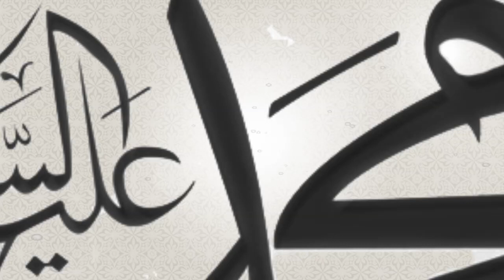Mawlid Month - Imam Tahir Anwar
This is a message from Imam Tahir Anwar for the month of Rabiulawwal.